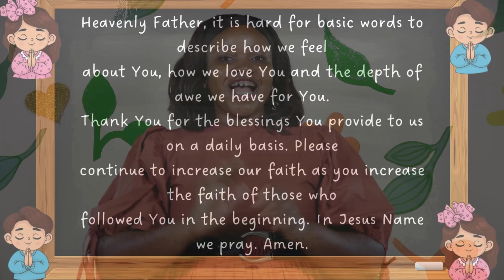Turning Water into Wine 0-6